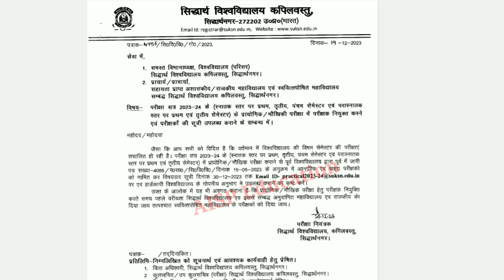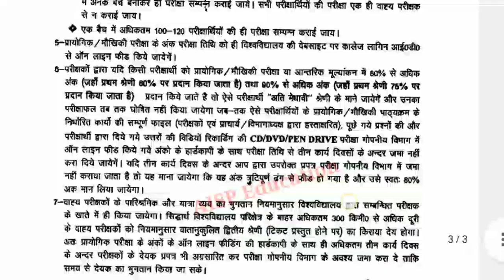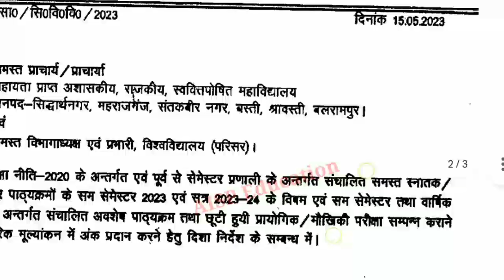University Semester Practical Exam Date 🤔😲//University Exam Latest Update Today//SUK News Today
welcome youtube channel AISP education

contact cover
university promotion news university student promoted university exam news
university exam university news today university news today university news latest news university news update university exam result university exam date university exam
siddharth unive siddharth university exam time table 2022 Siddharth university ba time table 2022Siddharth university time table 2022 pdf download Aisp education Siddharth Sidunikapilvastu time table